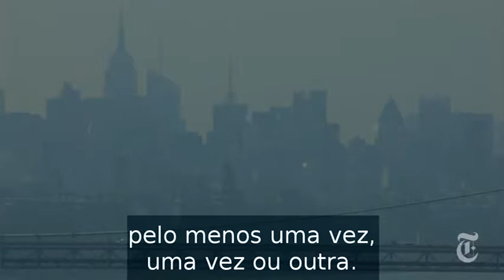Em busca das cigarras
Por que os insetos tão esperados apareceram tão pouco em Nova York?